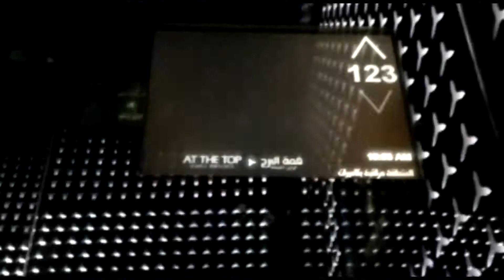Burj Khalifa And Water Fountain | "From the earth to the sky "| Episode no.02 dubai tour 2017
EPISODE NO 1 if u missed it ,
Dubai Aquarium & Underwater Zoo 2017 | Dubai Tour Episode No .01

Dubai to build Worlds Tallest Tower -

Dubai to build Worlds Tallest Tower - EMAAR Properties PJSC, the leading real-estate company in the region, announced on February 24, 2003 that it is to construct the worlds tallest tower and set .
EMAAR Properties PJSC, the leading real-estate company in the region, announced on February 24, 2003 that it is to construct the worlds tallest tower and set yet another record for the fast growing Emirate of Dubai
Burj Khalifa "Khalifa Tower" along known as Burj Dubai — Arabic for "Dubai Tower" —rises 2,717 feet (828 meters) from the desert. The $1.5 billion "vertical city"
Monday January 04th 2010, officially inaugurated the centerpiece of its decade-long construction boom, with the surprise revelation that the world-beating 168-story skyscraper - A new symbol of the city's economic excess - was even bigger than previously thought. "
Six years in the making, and now 319 meters higher than previous skyscraping record-holder Taipei 101, Dubai's newest edifice commands dizzying views of the ambitious building program that has transformed the emirate.

Information about the Fountain:

The Dubai Fountain is a record-setting choreographed fountain system set on the 30-acre manmade Burj Khalifa Lake, at the center of the Downtown Dubai development in Dubai, United Arab Emirates. It was designed by WET Design, the California-based company responsible for the fountains at the Bellagio Hotel Lake in Las Vegas. Illuminated by 6,600 lights and 25 colored projectors, it is 275 m (902 ft) long and shoots water 150 m (490 ft) into the air (equivalent to a 50-story building), accompanied by a range of classical to contemporary Arabic and world music. It was built at a cost of AED 800 million (USD 218 million) and attracts thousands of tourists on a daily basis.